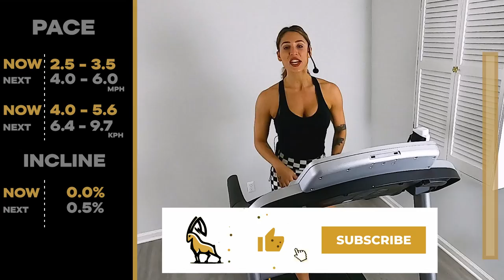30 MIN SLT TREAD WORKOUT | Treadmill Follow Along!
Today we are doing an SLT Tread Workout! SLT is a 50 minute in-studio workout. But today we are using just their 30 minute ladder run that they shared with PopSugar! Check it out below!

30 minutes of run and recovery intervals

00:00 - Intro
00:35 - Warm Up
03:35 - Workout!
25:35 - Cool Down

1. Best Thing - waykap
2. Get It Right Now - Hallman
3. If You're Looking for Trouble - Basixx
4. Like a Hurricane - Basixx
5. Move to the Rhythm - spring gang
6. Rainbow Grayscale - Ceen
7. Shot Away - Siine
8. The Best You Ever Had - Lionel Quick
9. Wild - Lvly
10. You Left Behind - spring gang